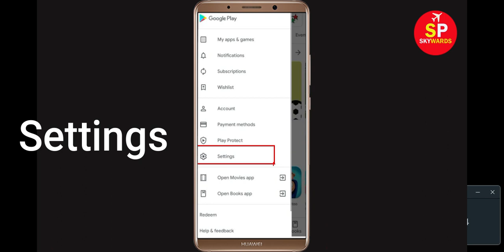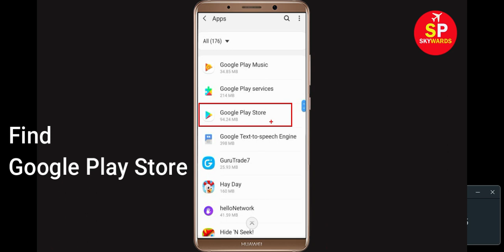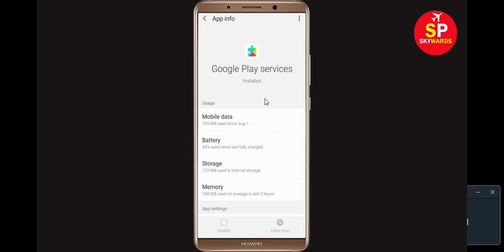How To Fix Can't Install Boxing Star Error On Google Play Store Android & Ios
In this video, i will show you How To Fix Can't Install Boxing Star Error On Google Play Store Android & Ios Mobile. If you are facing same problem in your android phone it will help you to get rid of this problem.